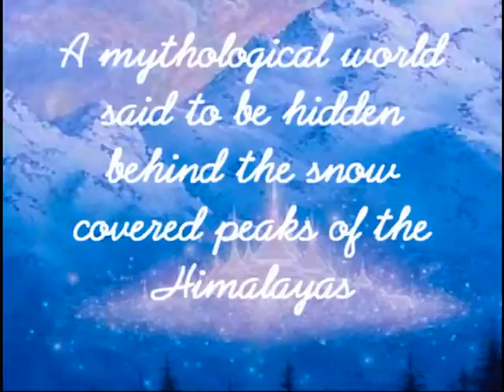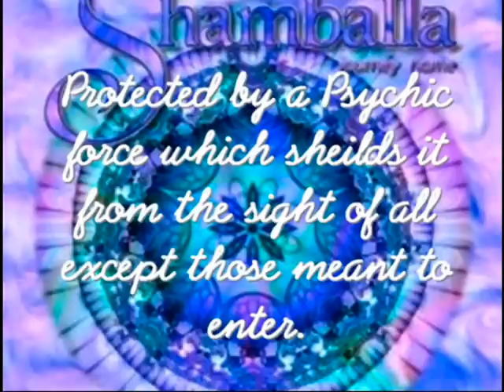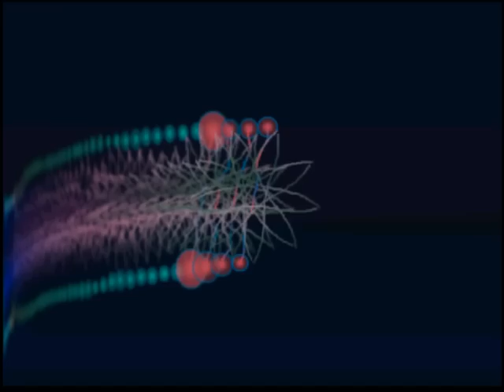Shambala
Shambala- Three Dog Night- 1971